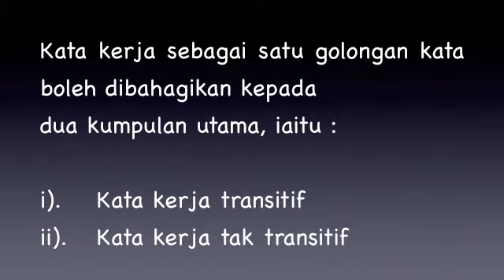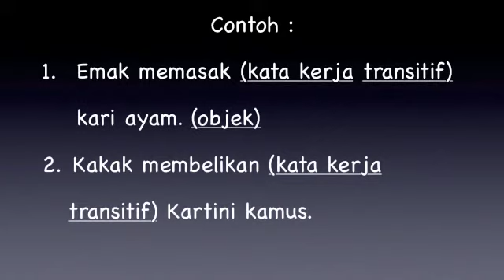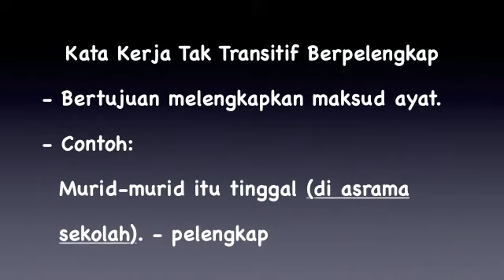SMK JALAN DAMAI - KATA KERJA